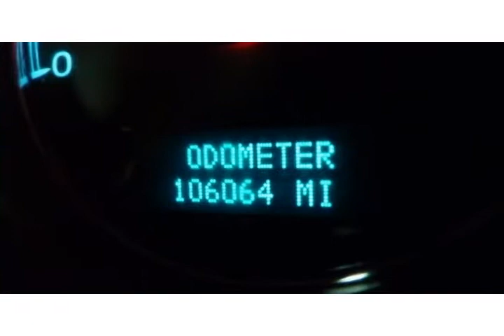2007 GMC Yukon Other Arlington TX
Autos & Vehicles

Year: 2007
Make: GMC
Model: Yukon
Ext Color: Other
Int Color: Other

Dealer's Name: 360 Smart Cars
Dealer's City: Arlington
Dealer's State: TX
Dealer's zip: 76011

Cities where people might be interested in this vehicle as well:
Arlington

1GKFC13J07R171918